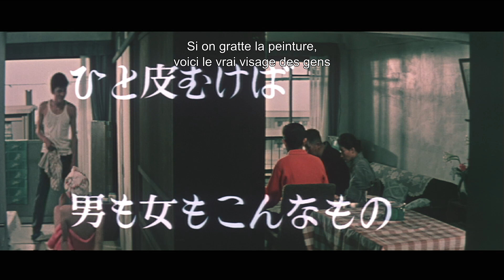La Bête élégante (Shitoyakana kedamono - 1962) - Bande annonce d’époque HD VOST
Un film de Yûzô Kawashima

Avec Ayako Wakao, Yûnosuke Itô, Hisano Yamaoka, Yûko Hamada, Eiji Funakoshi, Manamitsu Kawabata

Fruit du capitalisme frénétique japonais, la famille Maeda est prête à toutes les escroqueries pour maintenir son confort matériel dans un petit appartement tokyoïte. Cupides et sournois, les parents comme les enfants s’exploitent mutuellement sans le moindre scrupule… jusqu’à rencontrer plus fourbe et manipulateur qu’eux.

Inédit au cinéma en France
En Blu-ray le 3 mars 2023 (Badlands)